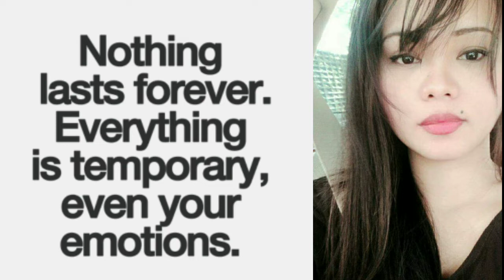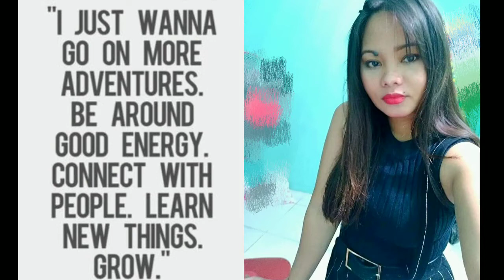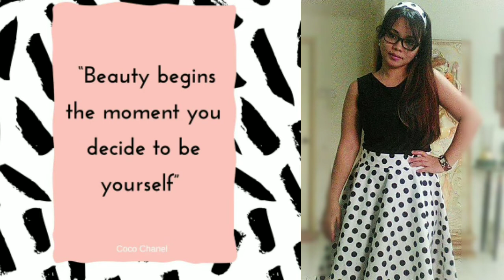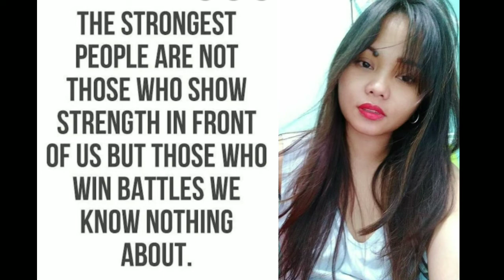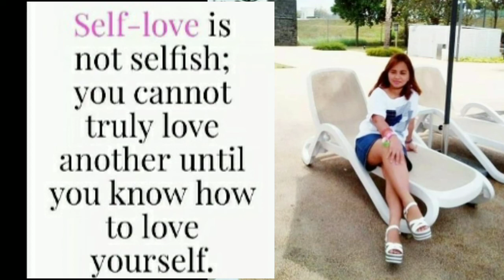Inspirational qoutes w/ no cpr song for woman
To be an inspiring woman, you must make a conscious effort each and every day, with each and every interaction, to approach people, topics, and situations with altruism in your heart — this will be both for yourself and for those observing you. ** Handle negative situations, people, and words with grace.